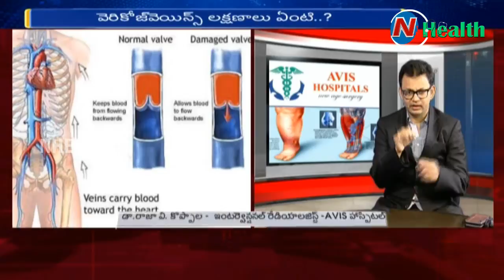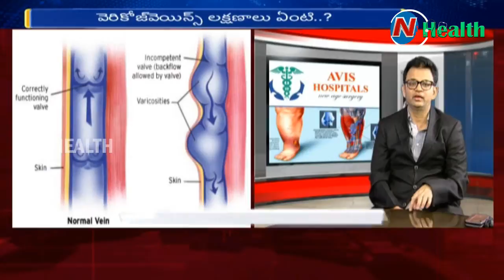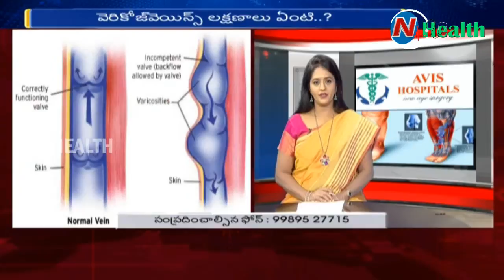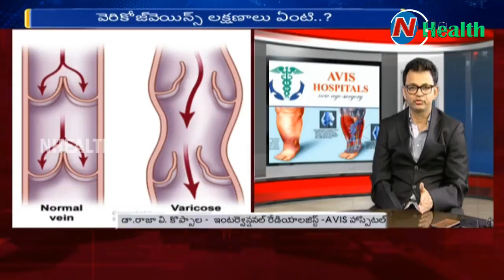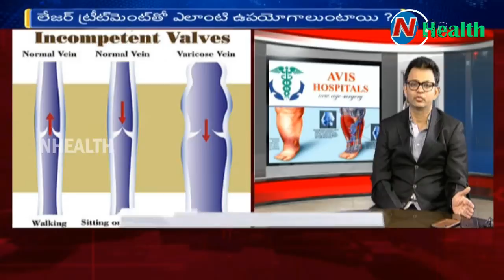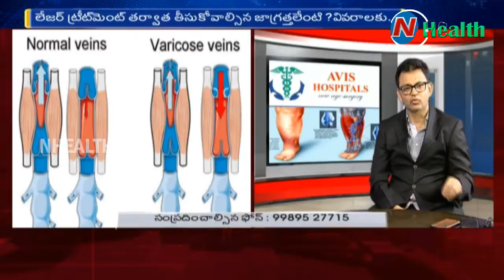Varicose Veins Causes and Treatment | Avis Hospitals | Hello Doctor | NHealth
Varicose Veins Causes and Treatment | Avis Hospitals | Hello Doctor